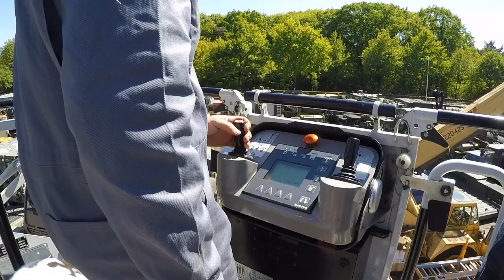2006 - MAGIRUS DLK18 12 VARIO CS - FOR SALE